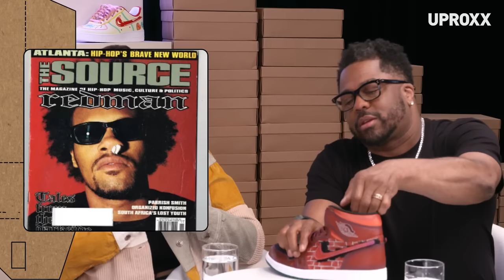Redman Wilds Out Over His Fresh Pair Of Custom Sneakers Inspired By His Career And Album Art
In episode six of FRESH PAIR -- the new sneaker interview show from Uproxx -- Redman reacts for the first time to a pair of custom sneakers, newly created for him by hip-hop icon Just Blaze and sneaker customizer-to-the-stars, Katty Customs. The sneakers celebrate Redman's life, his art, and his journey -- all through the creativity of the shoe design.

The afro, the Kleenex in the nose, the album art, the bricks from brick city, and the WEED -- it's all here! In Doc's own words: "They're staying up in my closet on the shelf where they can be seen -- on the glass and everything."

👟 New Episodes of Fresh Pair every Wednesday at 3pmET / 12pmPT!

Fresh Pair, a brand-new series starring hip-hop legend Just Blaze and sneaker customizer Katty Customs. In the series, the co-hosts sit down with some of the biggest names in culture, to talk about their passions for sneaker culture, streetwear style as well as their careers and personal journeys.

INTRODUCING FRESH PAIR

Hip-hop legend Just Blaze and sneaker customizer Katty Customs star in a new show from Uproxx— FRESH PAIR. The series tells the story of some of the most iconic names in culture – from Jadakiss to Will.i.am to TI – through a single custom sneaker.